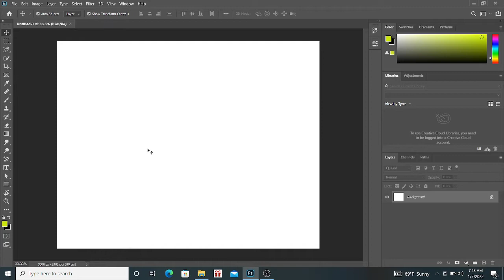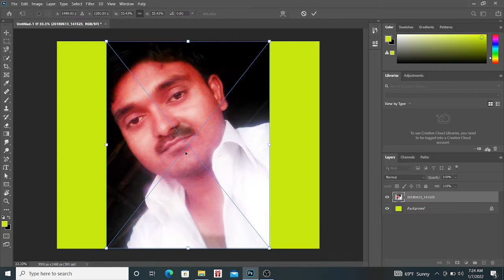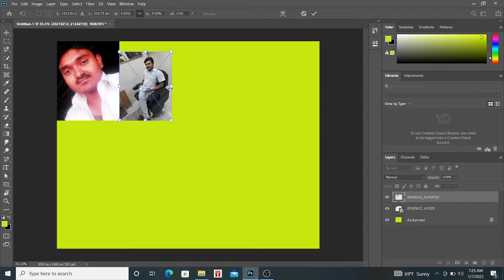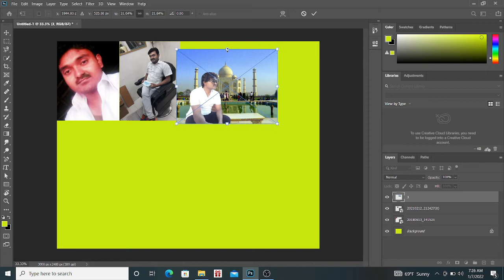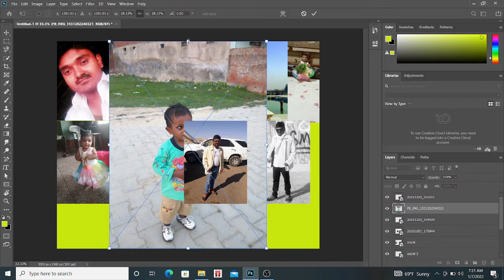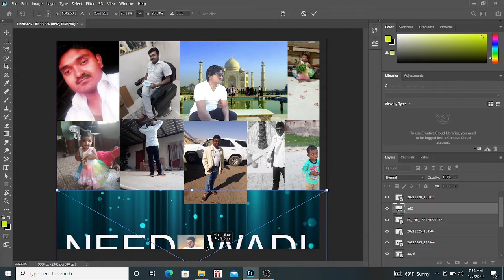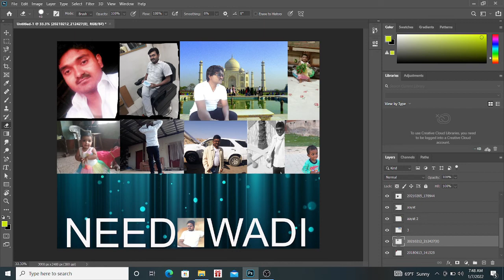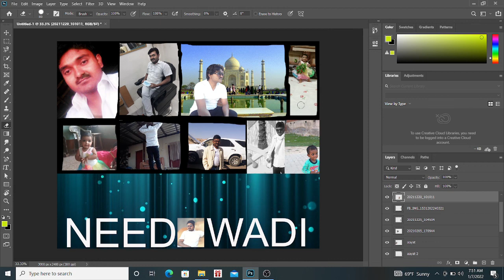mix background collage in photoshop photo collage design in photoshop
hello doston to kaise ho aap shb to is ham janenge ki mix background image in photoshop  photo collage in design in photoshop